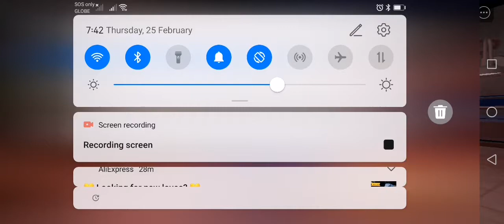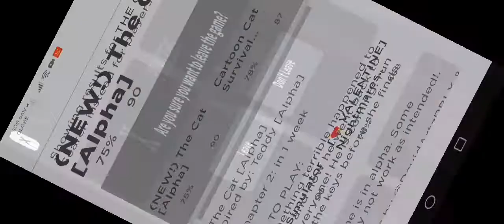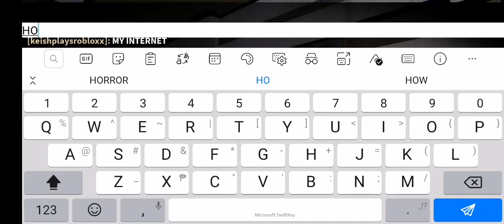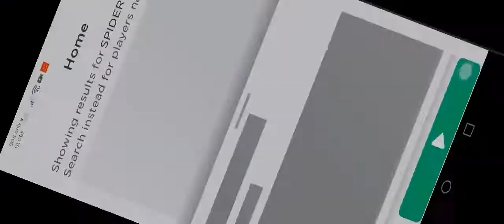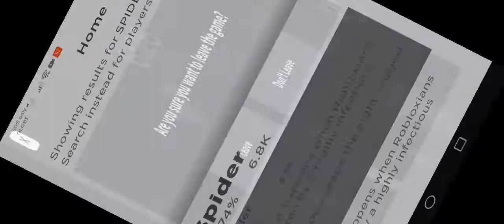The Cat and Piggy Chapter 2 Games in Roblox